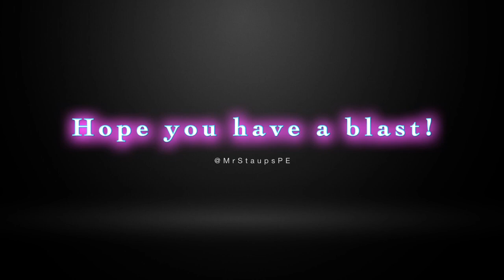PE Games At Home #11 - Bottle Flip Tic-Tac-Toe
Equipment needed: X and O cards, paper to make a board, a partner, and 2 water bottles approximately 1/3rd. Hope you enjoy!

MrStaupsPE.weebly.com